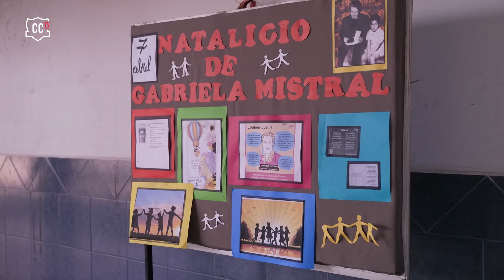Que equiparar la cancha sea CLÁSICO | Visita social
En el marco de los partidos que jugará Colo-Colo ante Universidad Católica este sábado, a las 11hrs el equipo femenino y a las 15hrs el masculino, es que ambos equipos decidieron compartir la previa con el Colegio José Bernardo Suárez, institución que promueve el fútbol mixto desde la educación primaria.

⚪️⚫️🤟🏼 Que equiparar la cancha sea CLÁSICO.